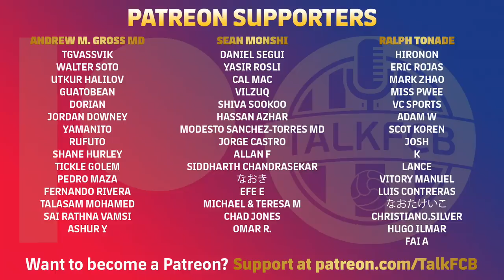Xavi set to make BIG changes vs Plzen - WHO will get their chance? | Plus Transfer & Injury News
Ahead of Barcelona's final Champions League group stage match, vs Viktoria Plzen. We discuss the changes Xavi is set to make to his line-up, as Robert Lewandowski has been rested for the trip. We also discuss the La Liga title race, transfer news and injury latest. It's all coming up!

MORETALKFCB - @MoreTalkFCB